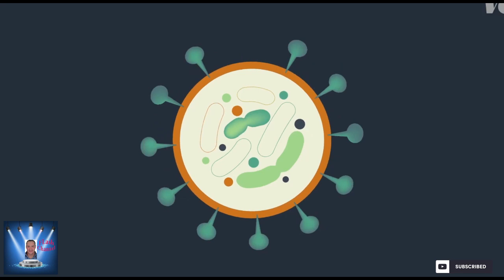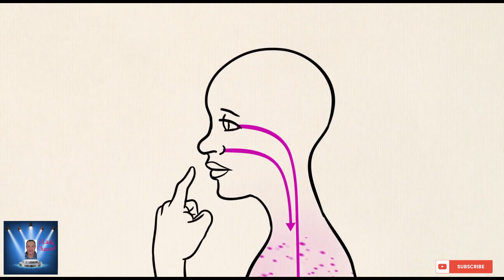فيرس كرونا coronavirus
فيرس كرونا corona-virus